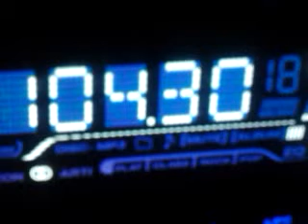E MUR 104'3 Gaceta FM Cartagena 2015.10.04 22.57 HOE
Captura TROPO desde Manacor (Mallorca). Primera vez. Unos segundos antes habían puesto la cuña, pero no llegué a tiempo para grabarla.